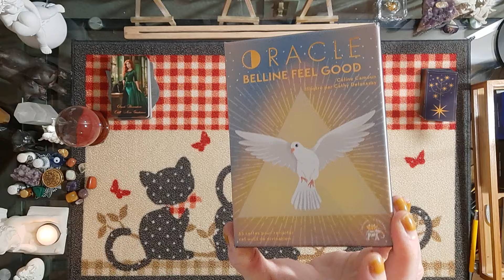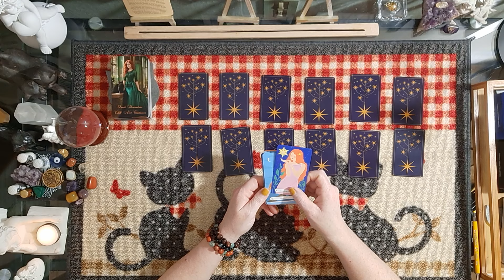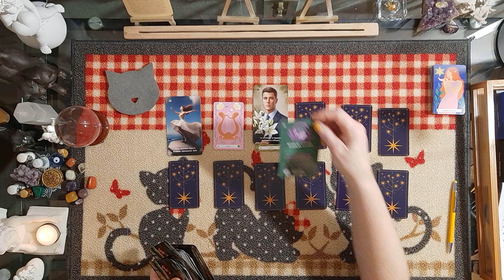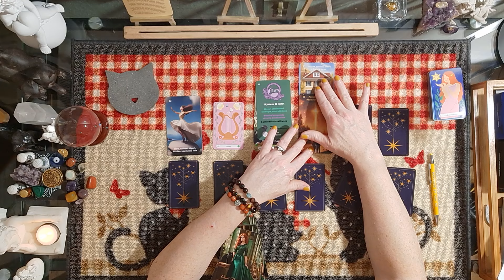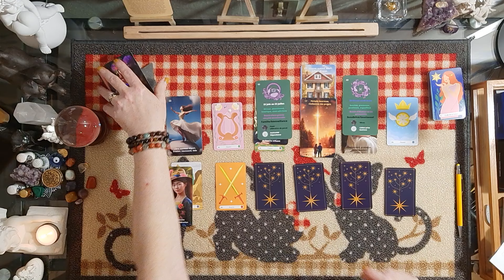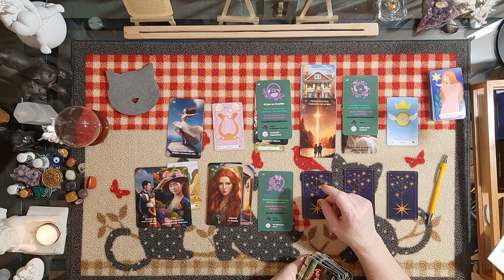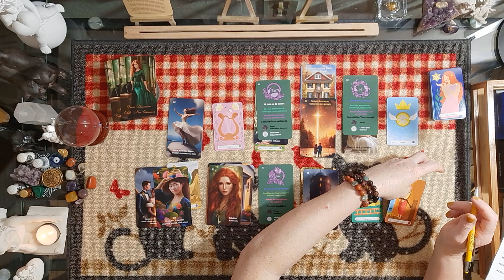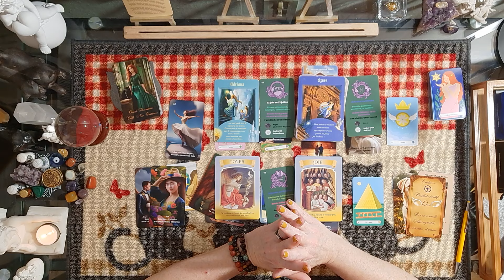Tendance du Week-end 6 et 7 avril 2024 - Tous les signes astrologiques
Introduction
Bélier - 00:05:32
Taureau - 00:07:46
Gémeaux - 00:08:45
Cancer - 00:12:17
Lion - 00:15:33
Vierge - 00:17:53
Balance - 00:18:48
Scorpion - 00:20:09
Sagittaire - 00:23:18
Capricorne - 00:24:41
Verseau - 00:28:20
Poissons - 00:29:26
Messages, Messages de vos Anges et Marie Reine des anges - 00:32:40

Retrouver le calendrier et les tarifs pour les guidances privées sur mon site également